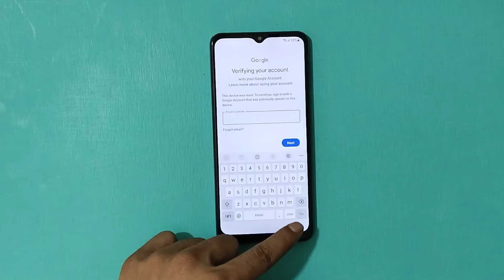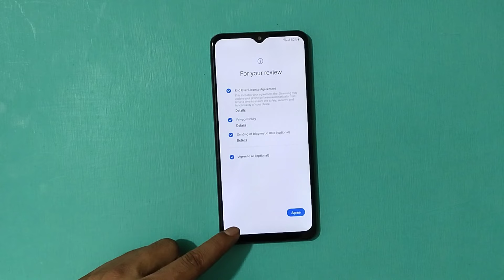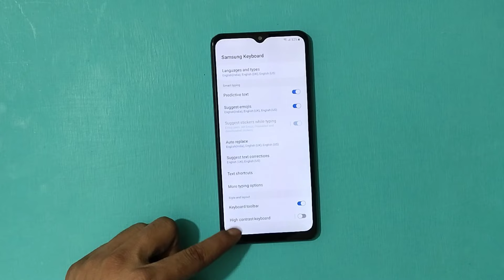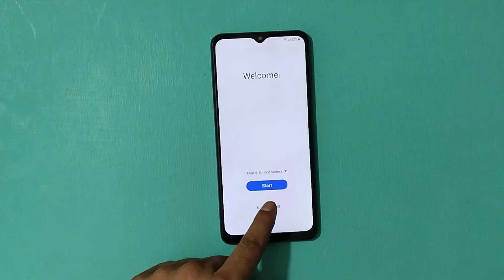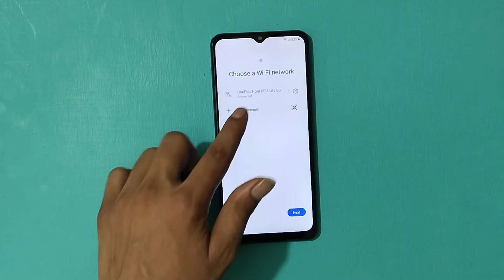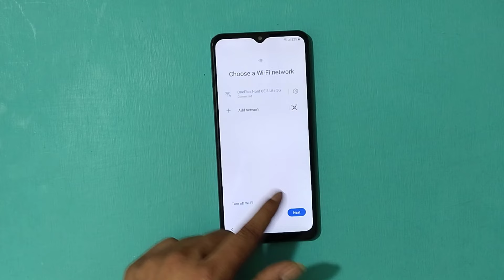Free New Method 2024" Samsung All Model FRP Bypass Android 13/14 | Remove Gmail Lock Samsung Phone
samsung frp bypass without talkback
how to remove google frp lock on samsung
remove google frp lock for samsung phone
samsung frp unlock 2024
samsung frp unlock tool free 2024
samsung a14 hard reset frp bypass
samsung a21s google account remove without pc
how to bypass google account on samsung bypass google account on samsung
all samsung frp bypass new method 2024